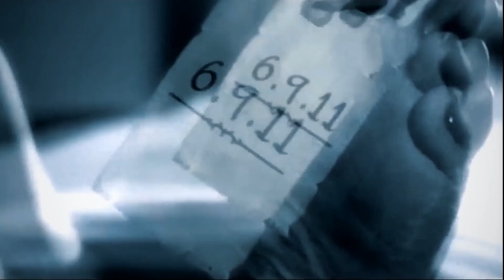American Real Horror Trick or treat Story | Ghost Kahaniya | HINDI URDU Bhoot Ki Kahani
अमेरिकी डरावनी कहानी  -  امریکن ڈروانی کہانی - American Horror Story

Genre - Cinematic
Mood - Dark

Thanks